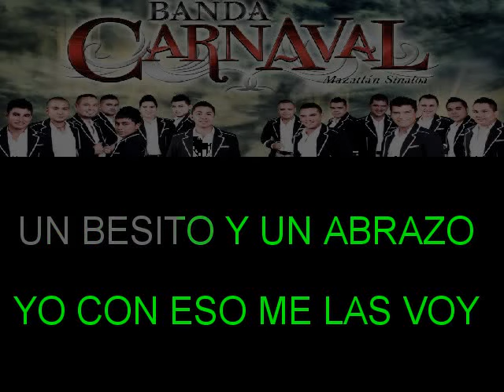A VER A QUE HORAS BANDA CARNAVAL KARAOKE